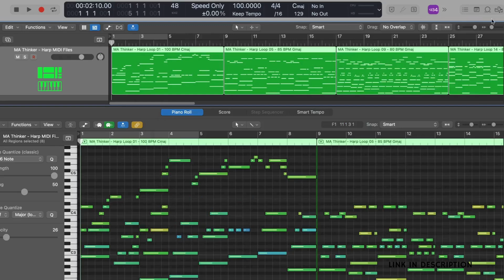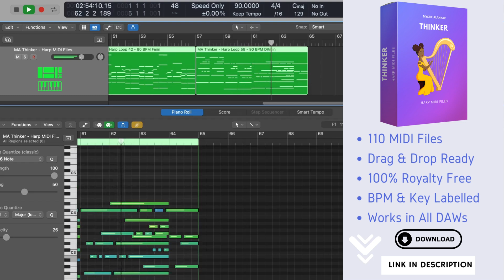Emotional MIDI Files | Royalty Free Harp MIDI Pack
Click ⬇  to get this Emotional Harp MIDI Pack

Introducing Thinker, a premium harp midi pack designed for singer-songwriters and composers to use to build their music. Within this captivating collection, you'll find 110 exquisite harp midi files along with their corresponding wav loops ready to drag and drop into your productions.

The midi files in this pack are crafted with utmost care, providing the perfect palette of harp midi samples required for singer-songwriters and producers to loop and build their songs. All the loops are provided in midi format as well as wav format, ensuring seamless integration into your preferred digital audio workstation.

MIDI Files can be used with any VST instrument, so you can easily use them with piano, rhodes, bells, synths, etc. Unleash your creativity and take your music to the next level.